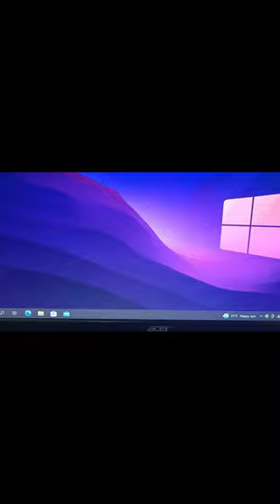Cast your PC Screen to tv wirelessly Some windows short cut that will be helpful for you.